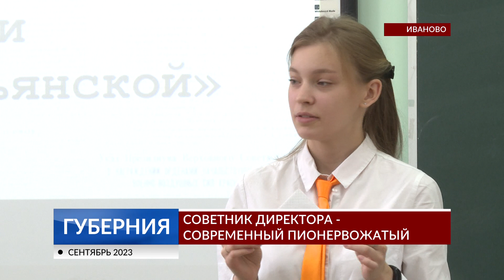В школах региона появились современные пионервожатые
В школах области с сентября появился новый сотрудник - советник директора по воспитанию. Именно он должен увлекать детей различными активностями, знакомить с общественными движениями. Наша съемочная группа побывала в 56-й ивановской школе и познакомилась с тамошним советником.